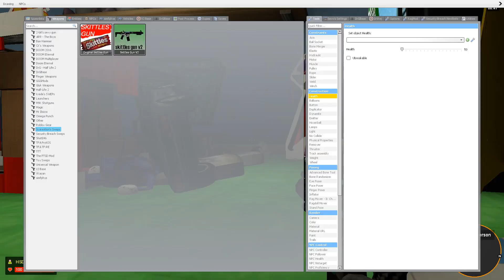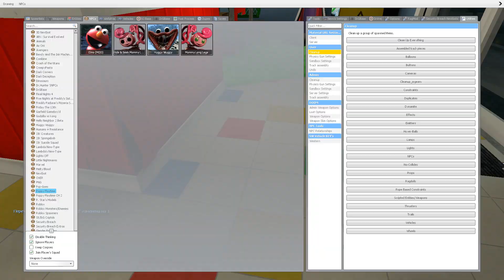WOODY Defends his Toy Store From NIGHTMARE WOODY 3D SANIC CLONES MEMES in Garry's mod